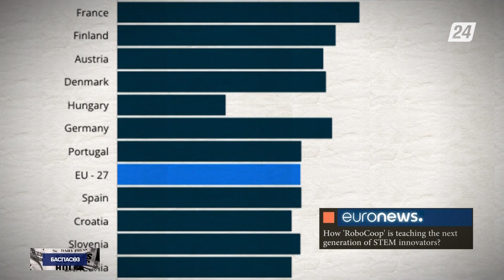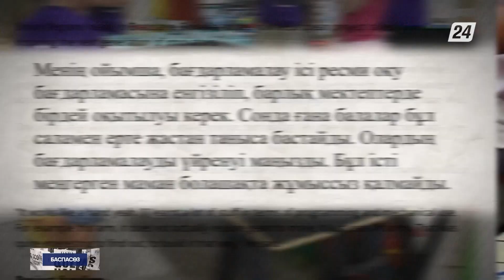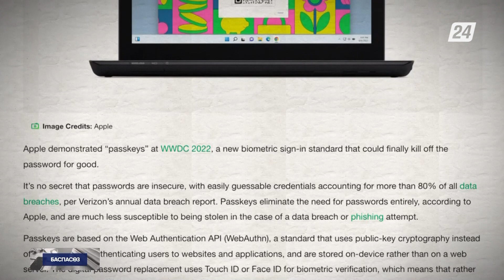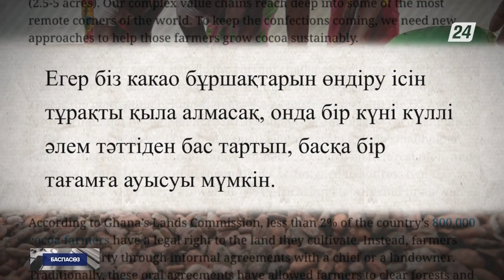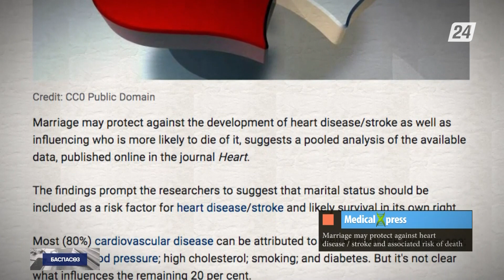Әлемде шоколад тапшылығы болуы мүмкін | Баспасөз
- ЕО роботтарға әуес балалардың талабын қолдайды;

- Apple компаниясы парольсіз авторизациялау технологиясын көрсетті;

- Әлемде шоколад тапшылығы болуы мүмкін;

- «Жалғыздық бір құдайға жарасқан». Ғалымдар осы мақалды ғылыми тұрғыдан дәлелдеп, шаңырақ көтеру жүрек ауруынан сақтайтынын анықтады.